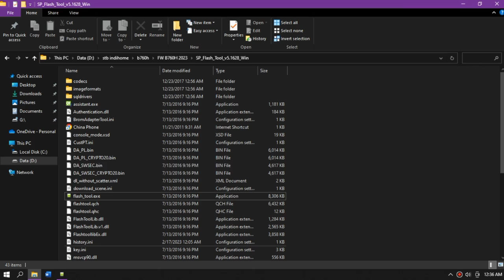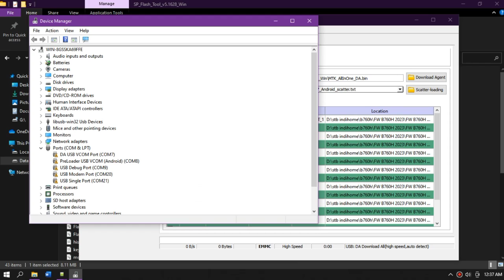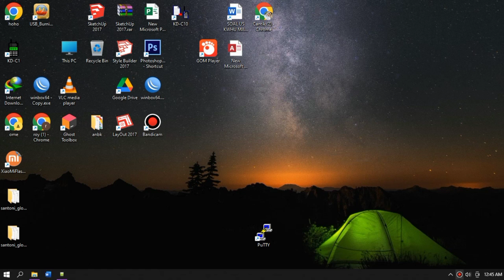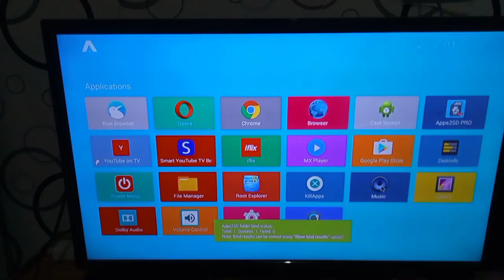Flash Stb Zte B760h Pakai Firmware Terbaru 2023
tutorial cara flash terbaru stb zte b760h bekas indihome pakai firmware terbaru 2023 sudah lengkap dengan playstorenya.

semoga bermanfaat.